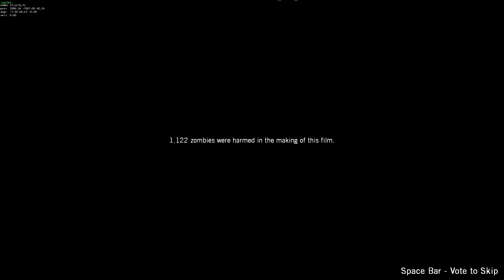Left 4 Dead - Night Of Terror: Death Toll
Hell Came To Earth, These Four Are Gonna Send It Back...